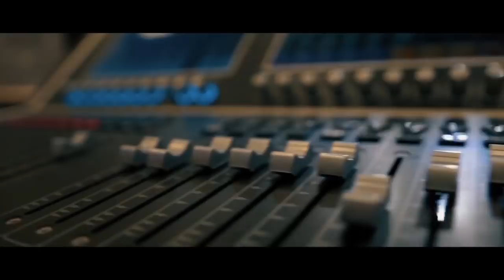L'oeuvre du Saint-Esprit - André Boulagnon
Message du Dimanche 18 Novembre 2018
Nous vous prions de nous excuser pour le petit problème audio durant la prédication.

ET ACTIVEZ LES NOTIFICATIONS A NOTRE CHAÎNE EN CLIQUANT SUR LA CLOCHE "🔔" ! VOUS SAUREZ TOUT DE NOS NOUVELLES VIDÉOS !

NOTRE EGLISE